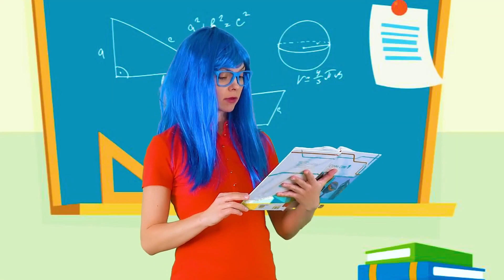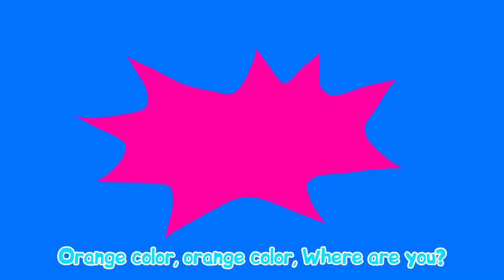Finger Family Jobs Song & Kids Videos Do Re MI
Finger Family Jobs Song